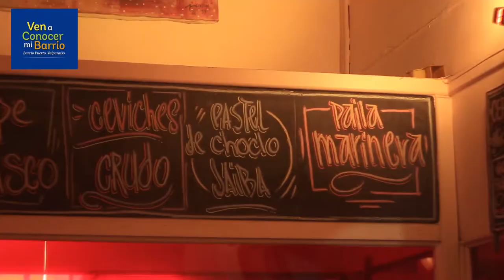Ven a Conocer mi Barrio - Carolina Videla, restaurant Las Cachas Grandes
Encargada de la programación cultural del emblemático restaurant Las Cachas Grandes, que lidera junto a su socio Carlos "Pocho" Arredondo; Carolina Videla nos cuenta sobre los avances del Barrio Puerto de Valparaíso, desde su perspectiva de locataria asociada a  Barrio Puerto A.G., la agrupación gremial de empresarios del sector creada en el marco del proyecto Ven a Conocer mi Barrio liderado por Corporación La Matriz, CORFO y la Pontificia universidad Católica de Valparaíso.

¡Ven a conocer mi barrio!